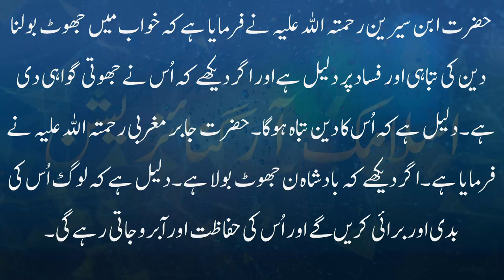khwab mein jhoot bolna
khwab mein aulad ko dekhna,

khwab mein baap ko dekhna,

khwab mein bacha gum ho jana,

khwab mein ghar dekhna,

khwab mein bacha paida karna,

khwab mein dost ko dekhna ki tabeer,

khwab mein bhains dekhna,

khwab mein beti paida hone ki tabeer,

khwab mein kisi ajnabi ko dekhna,

khwab mein kisi ko bar bar dekhna,

khwab mein rona,

khwab mein pakhana dekhna,